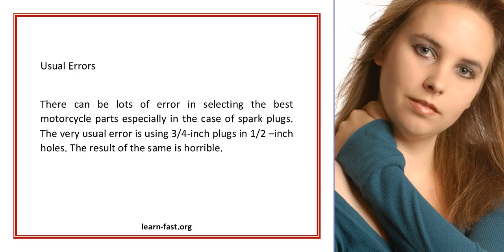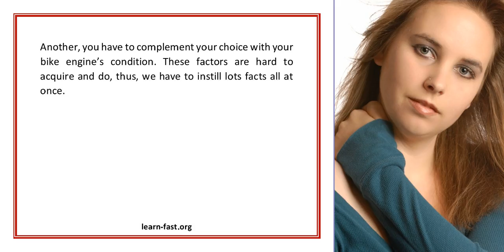More to Learn about Spark Plugs